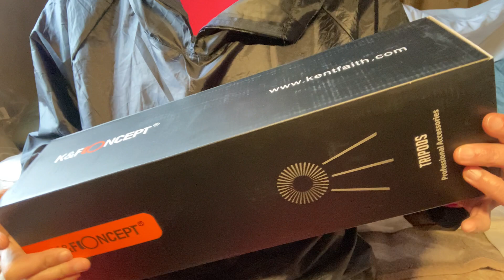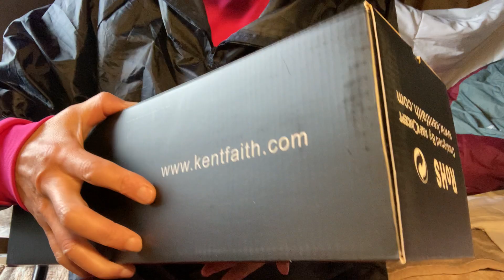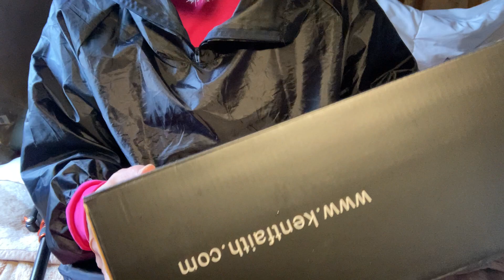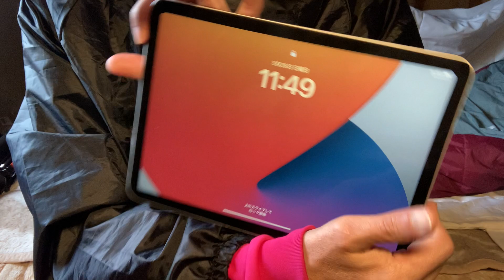01660 20230326 Sun. 10:41 am 商品説明 リュック 三脚 by iPhone by Kanji Nakano 中乃莞爾 Yokohama City Japan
LAD WEATHER LARGE : 3,980 Yen

K & F Concept S254 : 7:039 Yen

Mar. 26th 2023 Sun. 10:41 am

Uploading

Mar. 26th 2023 Sun. 13:55